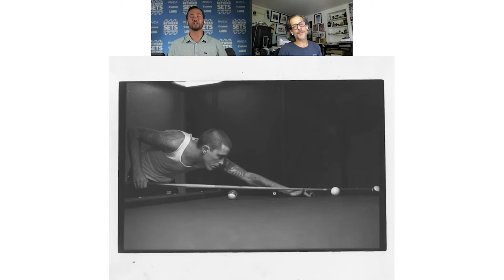Between Sets with Zak Noyle: ft. Mark Oblow PART 2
PART 2

In this episode, Oblow talks about shooting Mark Gonzalez in LA. Mark shows unique views of Rabbit Island. The photo that began Mark's career and comparing surf and skate style.

Born and raised on Oahu, Hawaii, Mark Oblow's illustrious and creative career began as a sponsored surfer at a young age. Turning full-steam towards his true passion for skateboarding at 12 years old, Oblow rode for prominent brands, Vision Skateboards, Independent Trucks and Jimmy-Z. relocating to California in 1990, he became an integral and influential leader with Color, Vita Shoes, Indian Ink, Prime, Etc.

His ability to develop, inspire and manage people is successfully embedded into the history of brands like Think, Quiksilver, Analog, and Gravis (to name a few), as both a team manager and creative director.

A culmination of his life experiences within photography and art, Oblow captures, cuts, paints, and immortalizes his subjects within his growing journal entries, mural installations, block prints, and canvas', all barreling towards what is identified as a true artist. He is endorsed by the Impossible Project, Stance Socks and the Speed Merchant. Mark Oblow's solo works have shown in California, Brazil, and Japan, with group shows in Antwerp and Tokyo. "Moblow" is his namesake DIY lifestyle brand and was released in 2015.